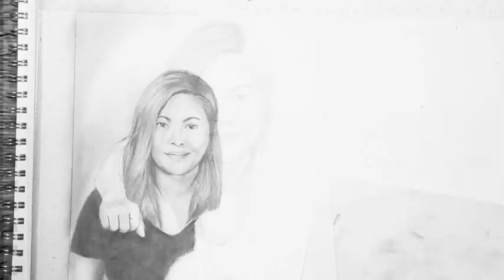Portrait Charcoal x Graphite